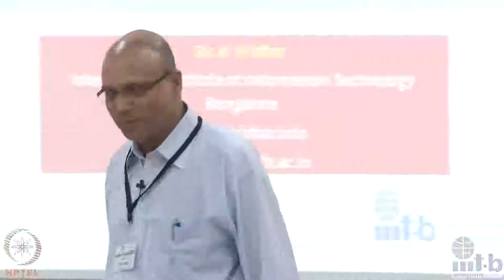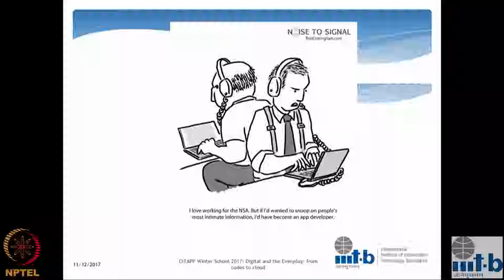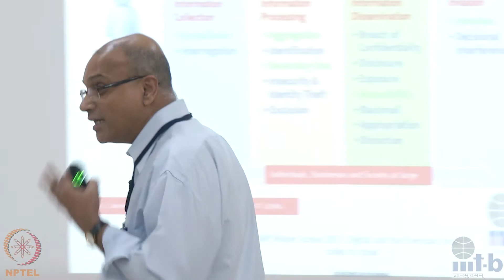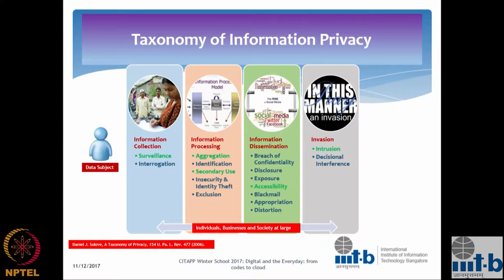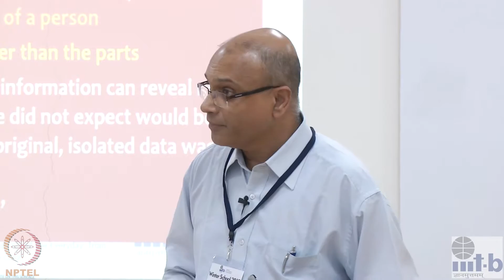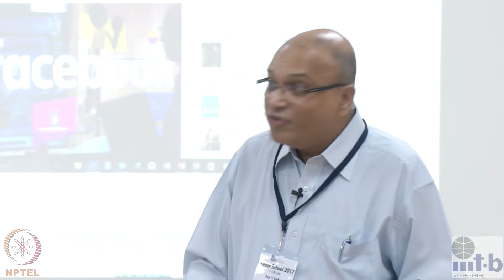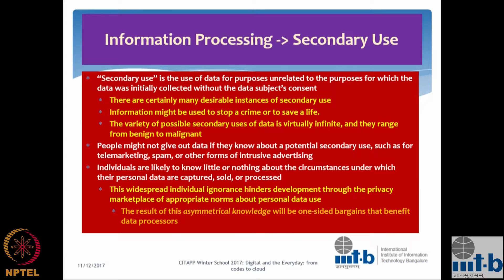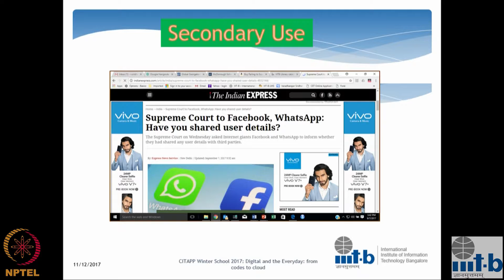Data Protection and Privacy Regulation in the Digital Era-Part 01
Subject: General
Courses: Digital and the Everyday: from codes to cloud